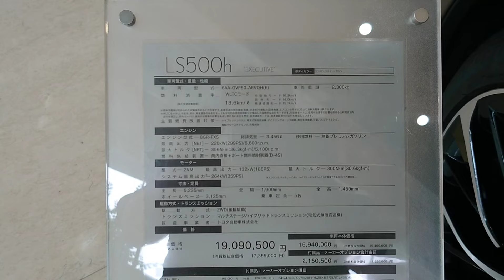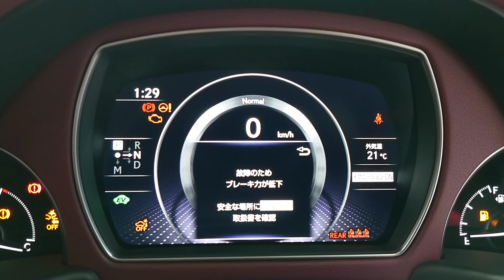LEXUS LS500h "EXECUTIVE"【クリムゾン＆ブラック】マンガンラスター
【Concept】
【Shijin Rider】
【Now】
 SonyXperia1 GoPro6 MacBookPro
【Mobility】
ToyotaSupraA50        SuzukiGS400
ToyotaSupraA60      SuzukiGSR250
ToyotaSupraA70       HondaHawk II
ToyotaHiluxSurf       YamahaXT250
ToyotaCrown30  KawasakiZZR400
SubaruLegacey KawasakiNinja250
【Tags】

LEXUS LS【LS500h "EXECUTIVE"】マンガンラスター